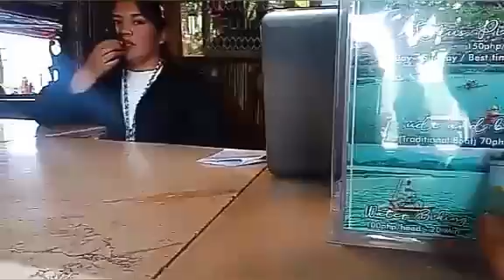First travel together South Cotabato 7tourist Spots FILIPINA&RUSSIAN couple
south cotabato tourist spots

Agco-o
dreamweaver's hill
Lake Sebu
Punta isla
Lantaw marbel Skyway
Jappanase tanel
lang dulay

my tour guide details
facebook page. toxtacolar tour